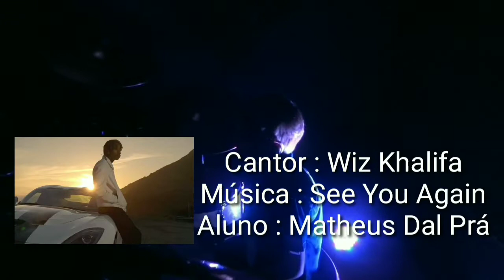Alunos do Groove 2019 - Drum Cover - Matheus Dal Prá - Wiz Khalifa - See You Again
Instituto Carlos Groove
Rua  Professor Alfredo Parodi,1235
Centro-Araucária- Pr